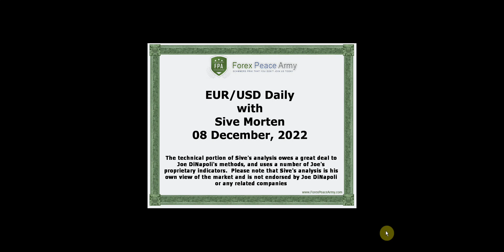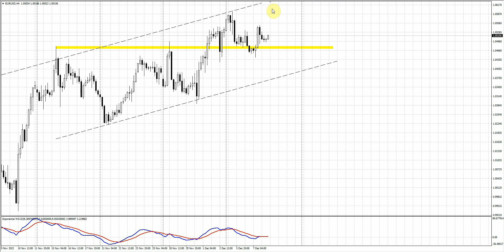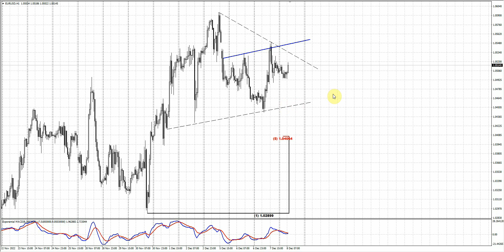ForexPeaceArmy| Sive Morten Daily EUR/USD 12.08.22